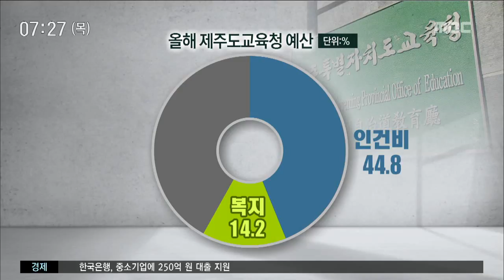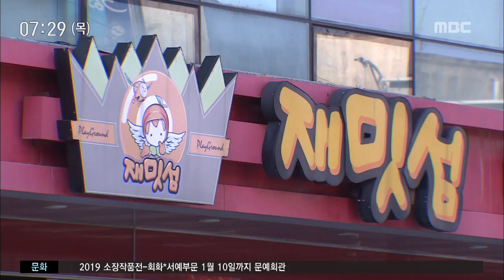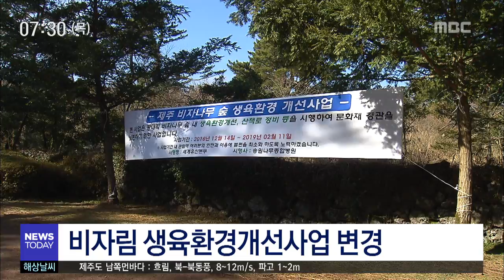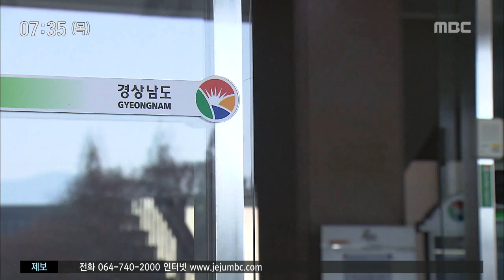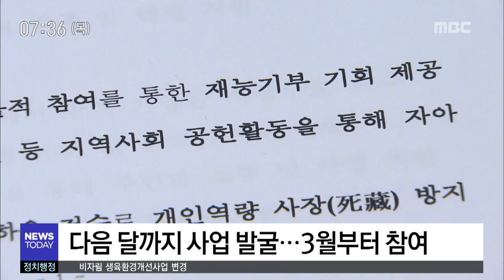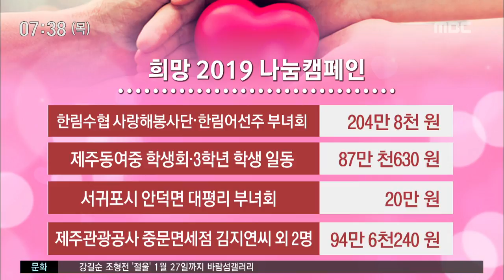2019년 1월 10일 뉴스투데이